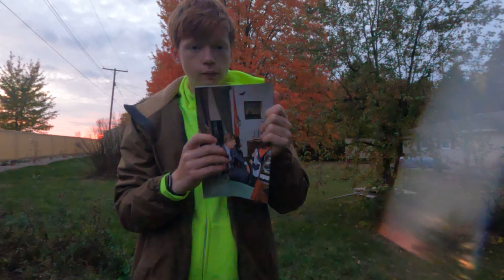Page Turning Finger Licking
Hello This Blasting Fun This Channel has a variety of videos. ASMR, Vlogs, Gaming